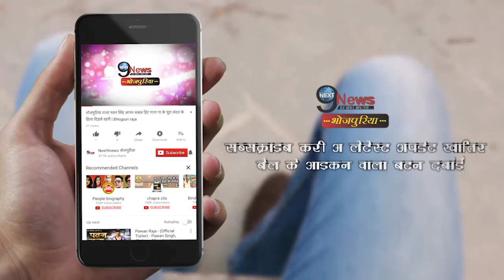250 मिलियन से ज्यादा बार देखा गया खेसारी लाल और काजल राघवानी का ये गाना, हुआ वायरल